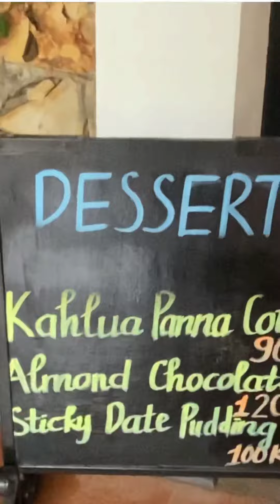The Villas Restaurant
The Pizza is great at the Villas Restaurant in Victory Road Villas